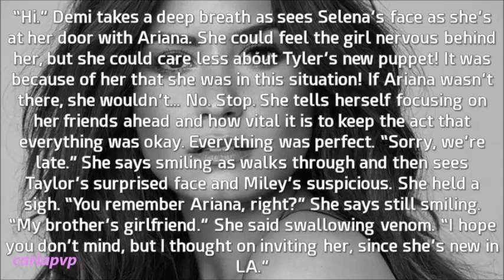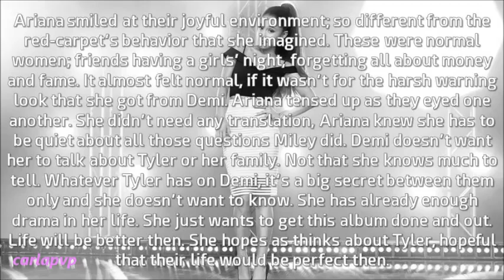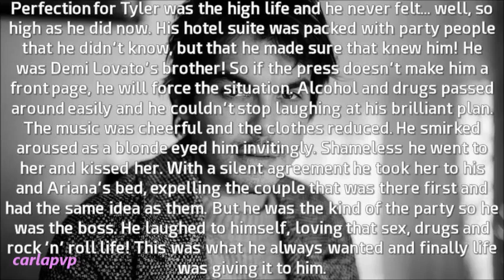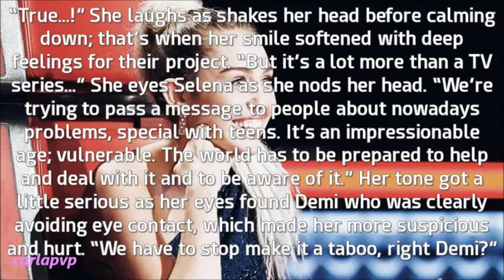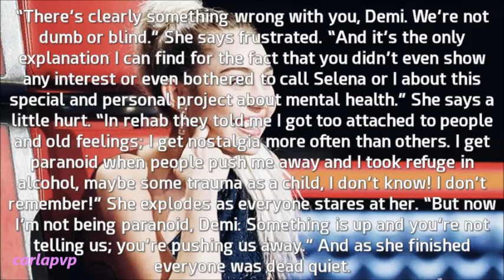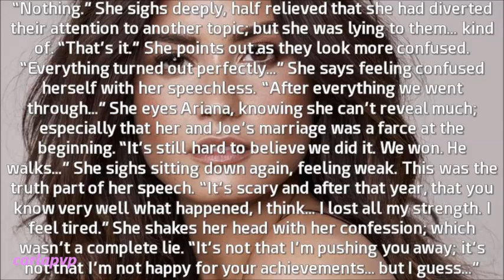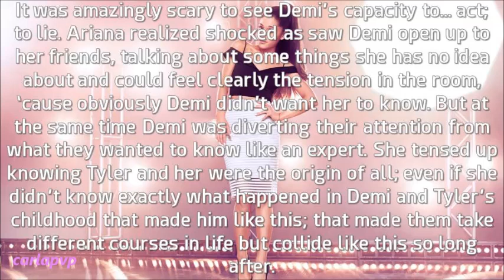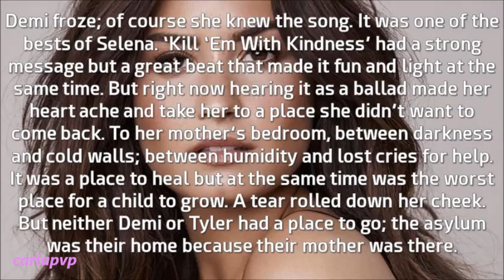The Brightest Star (episode 43 - Breaking Down)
READ THIS::::

Epi: (I think you've been waiting for a small sneak peak on Demi's history/past... get ready! *evil smile)
At the girls' night everything goes perfectly until Miley explodes on Demi because of her behavior; Nervous Demi is able to hide/lie and says it's the pressure on her after the tough year she had with Joe. The girls understand and Miley apologizes, but Ariana can see through the act of Demi, who put it all up to avoid her friends' questions about Tyler and her past/secret. At the end Selena decides to sing a new version of 'Kill 'Em With Kindness', making Demi have flashbacks of a time that she didn't want to remember... of the asylum where her mother was and she and Tyler grew up in!! *DUN, DUN, DUN, DUUUN!*